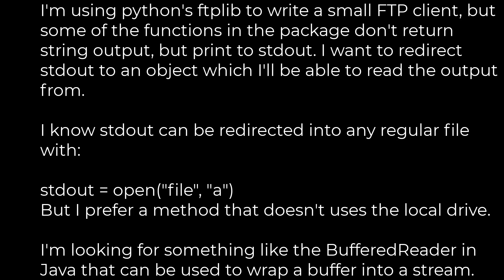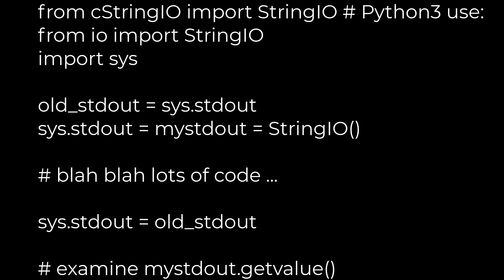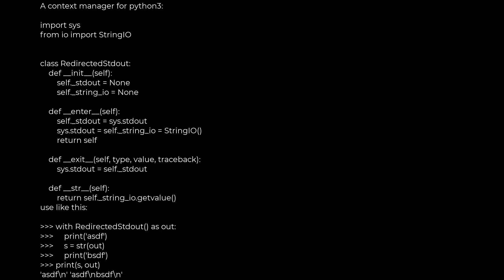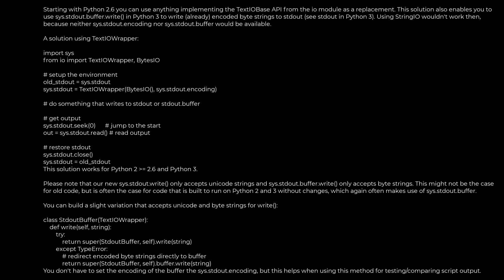Python :Can I redirect the stdout into some sort of string buffer?(5solution)